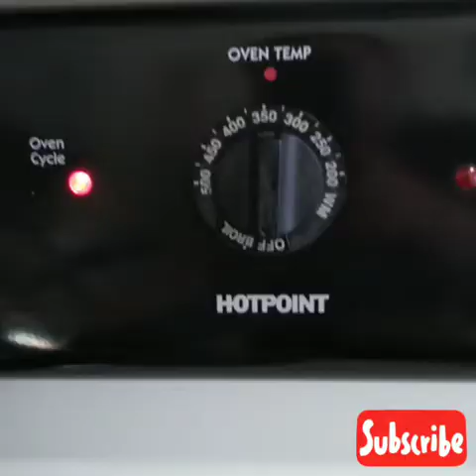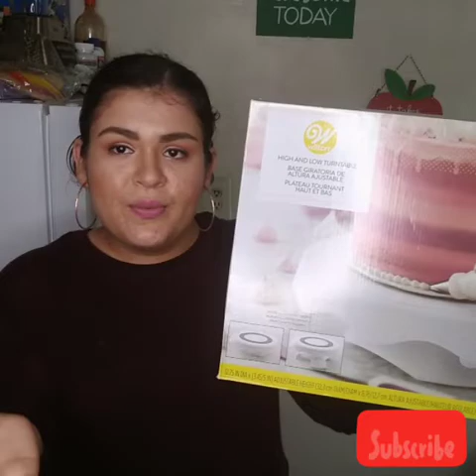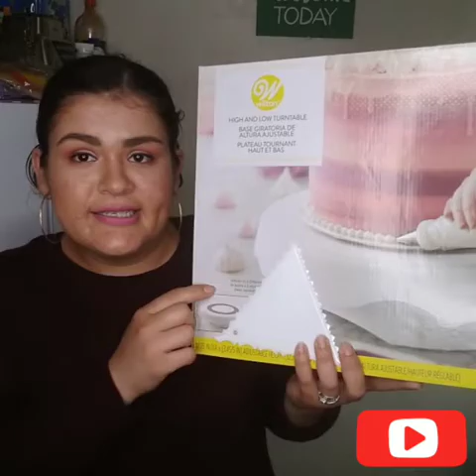PASTEL ARCO IRIS🌈🌈🌈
GRUPO DE REPOSTERÍA  EN FACEBOOK

CANAL DE BELLEZA,TIPS,DECORACIÓN, HOGAR, VLOGS Y MUCHO MÁS

GRACIAS POR VERNOS
♧DylAndy♧
PARA  NEGOCIOS
BUSINESS